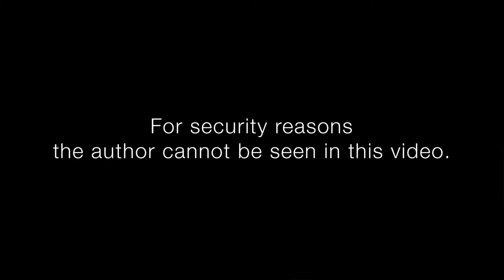2017 Young Australian Christian Writer Award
E. P. George from New South Wales wins the 2017 Young Australian Christian Writer Award with her manuscript ‘The Bidura Effect’.

‘The attitudes, faith and identity of a young social worker are transformed by his relationship with an elderly, house-bound Aboriginal woman. Her tragic story is compelling and confronting. This is skillful and high-impact writing.’